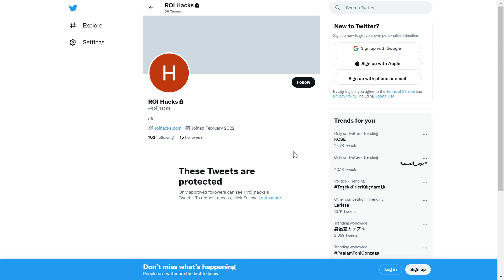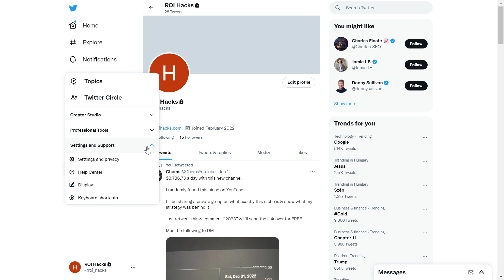How To Make Your X Account Public? [in 2024]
- Learn how to make your Twitter account public.